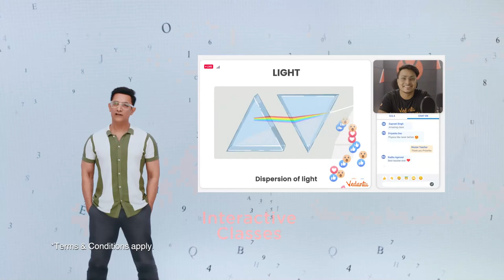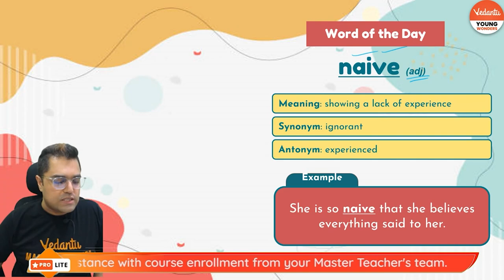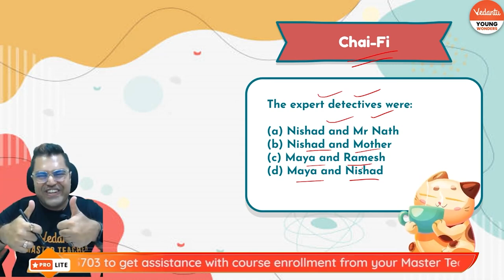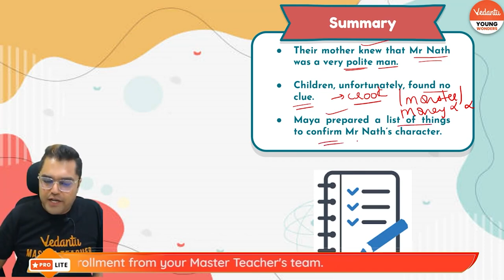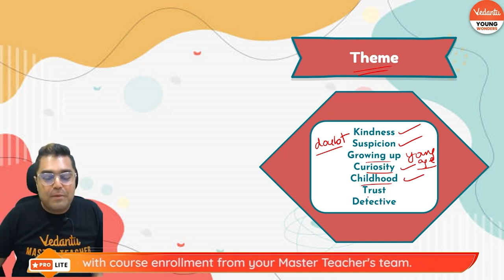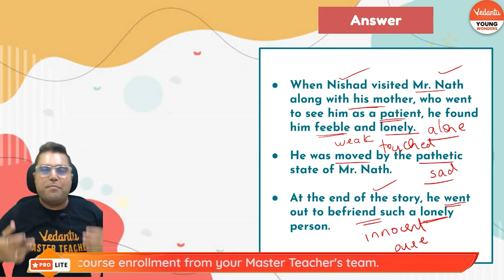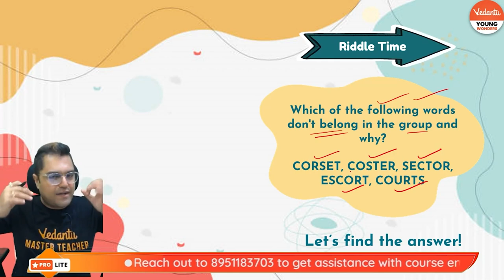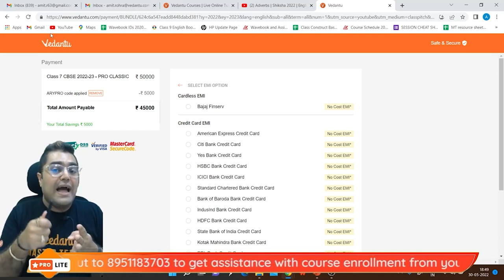Expert Detectives | Shiksha 2022 | CBSE Class 7 English | Amit Sir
Learn Expert Detectives CBSE Class 7 English Chapter 6 here!! In today's English Shiksha session, your favorite  Master Teacher Amit Sir will make you learn the CBSE Class 7 English Chapter 6 “Expert Detectives”. Enjoy learning the CBSE Class 7 English Chapter 6. Do watch the entire video lecture for a better understanding of this CBSE Class 7 English Chapter 6 “Expert Detectives”.

💡Enjoy the free online live learning for CBSE Class 6/Class 7 /Class 8!!!

🔥Shiksha 2022
🔥How Does it Works🤔?
🔥What Should I Do🤔?

Thanks for watching the video and hope you enjoyed the session, Stay Tuned For More Quality Content, And If You Have Not Yet Subscribed Hit The Subscribe Button And Don't Forget To Press The Bell Icon  🔔❤️